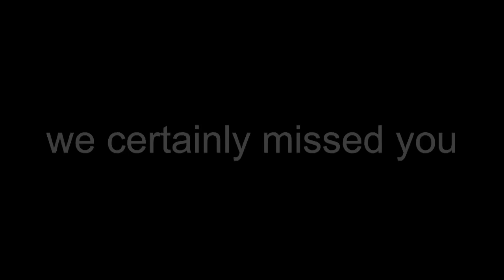IMPORTANT BSBR ANNOUNCEMENT